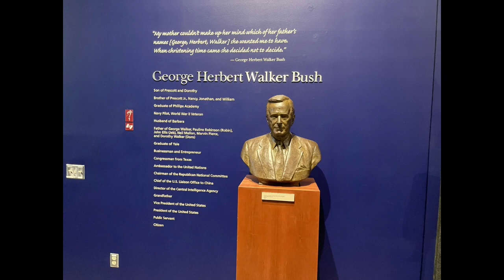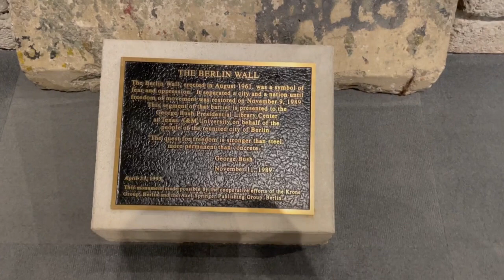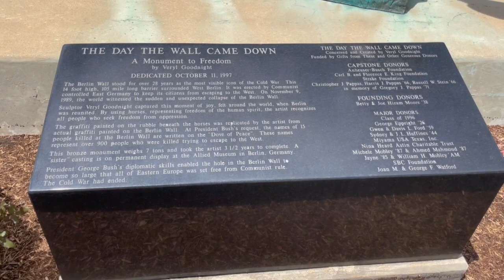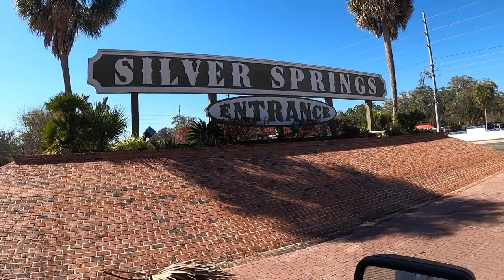Our Top 3 places we would visit again!!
If you have never been to these three places, you should put it on your list!